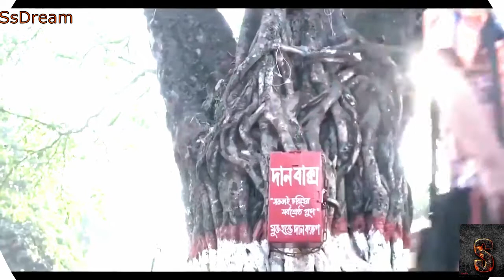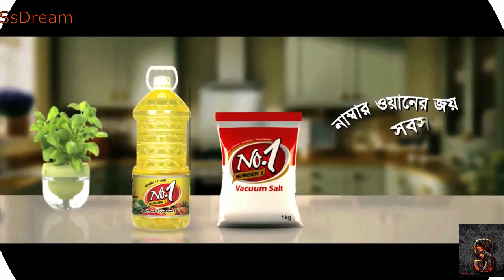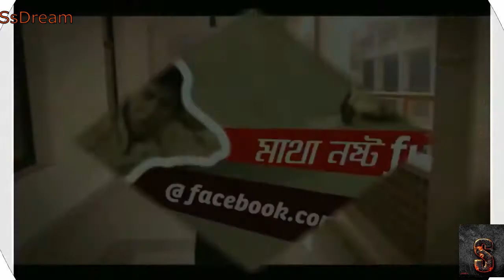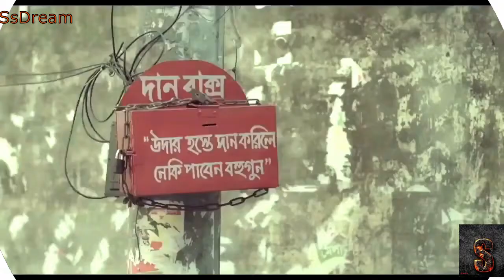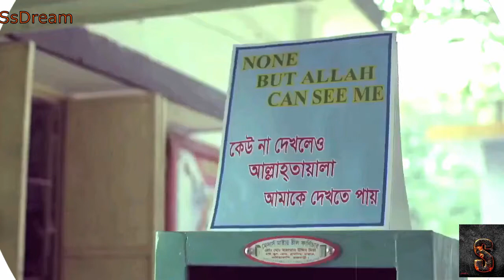বাংলাদেশের সেরা কিছু Funny বিজ্ঞাপন || Old BD Funny Ads